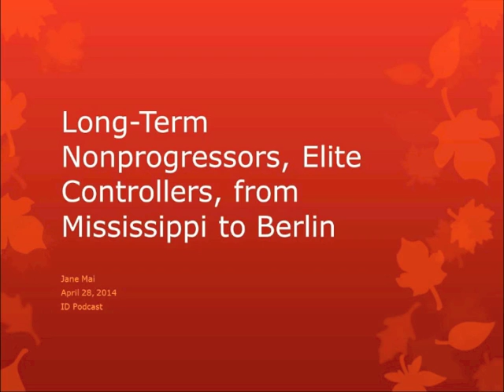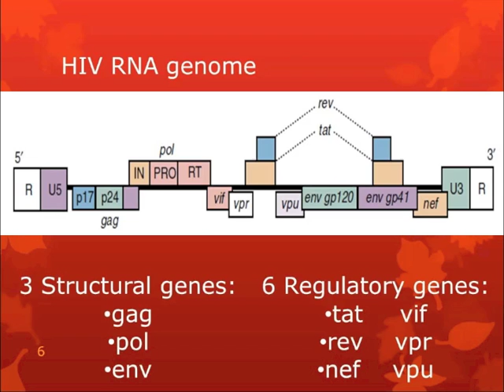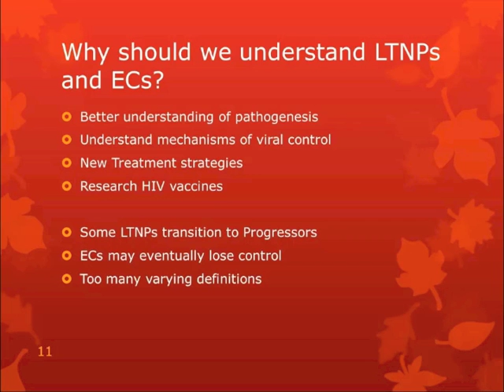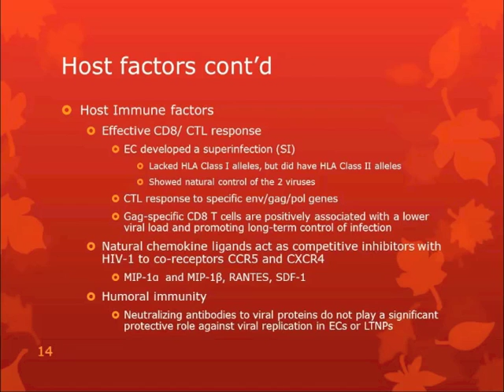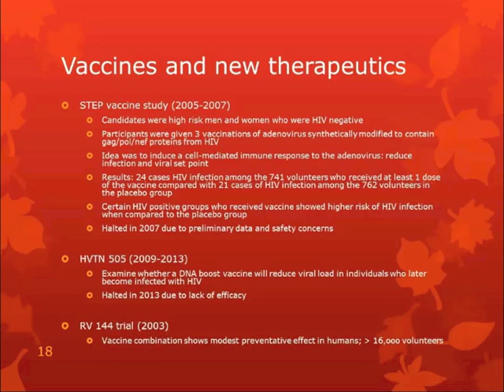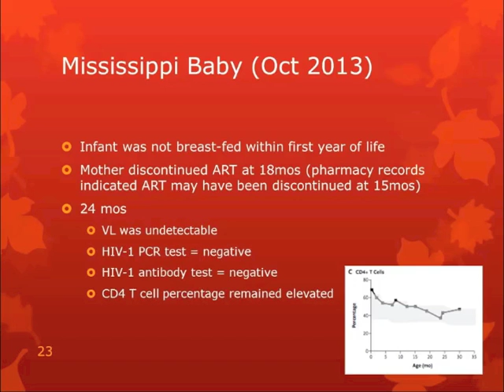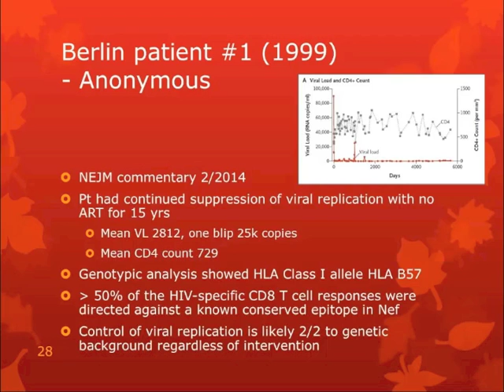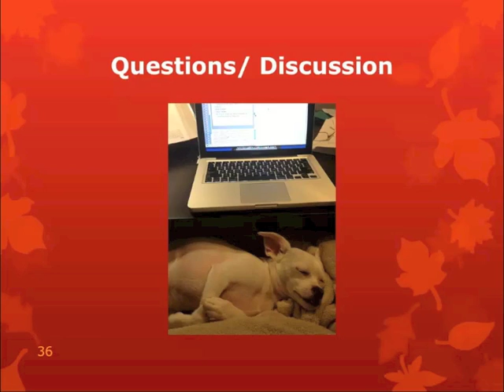Long Term Nonprogressors and Elite Controllers in HIV Infection - Jane Mai, MD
Dr. Jane Mai speaks about patients who have been “cured” of HIV infections – those patients who have no symptoms of HIV for greater than 10 years, and may have normal CD4 counts without significant decline. She reviews cell-mediated and humoral immunity and their involvement in a patient’s response to HIV infection and treatment. She also provides an overview of HIV pathogenesis, patient and viral factors that influence disease course, and possible targets for vaccines and new therapies. She also discusses patients who had seemingly achieved a clinical cure, including the Mississippi Baby, and Berlin Patients (Timothy Ray Brown).

IDPodcasts brings you essential updates in medical infectious diseases learning, brought to you from the University of South Florida’s Division of Infectious Disease.